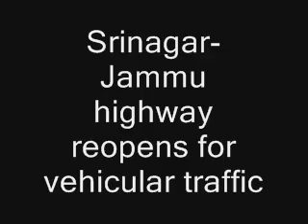Greater Kashmir Video... Feb 20, 2105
CD hospital sets up isolation ward for Swine Flu patients